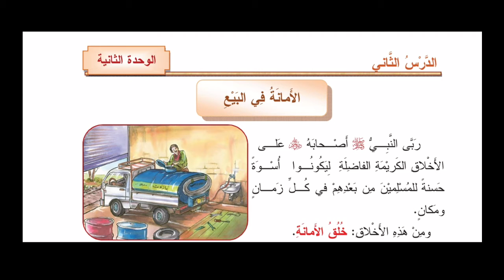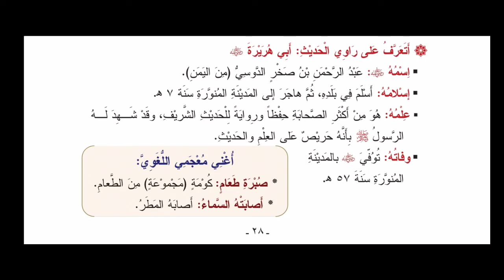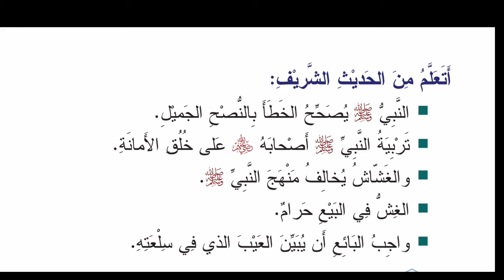ديانة خامس الأمانه في البيع 2 أ أحمد العساف